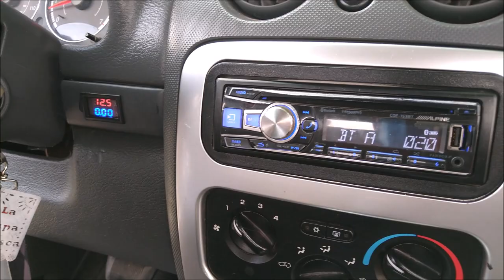¡Jeep Liberty con Subwoofers Kicker!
Lució muy bien su sistema de Car Audio en el Xtreme Bass Car Show realizado en Uriangato, Guanajuato.